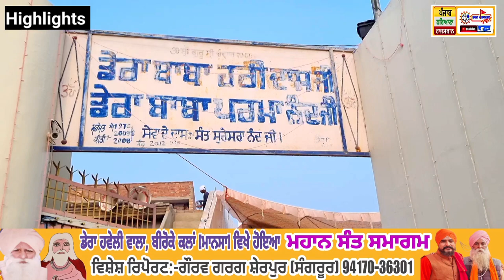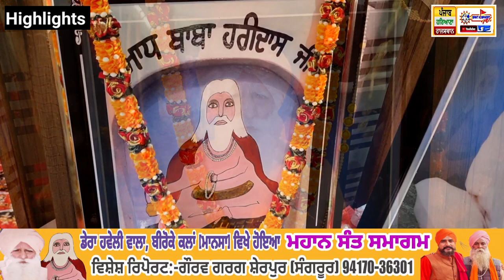🔴Highlights ll Mahan Sant Smagam At Dera Biroke Kalan ll Mansa ll 2023